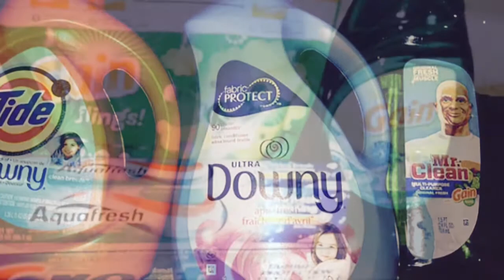Last Day For Dollar General $2 off $10 Do Not Miss Out